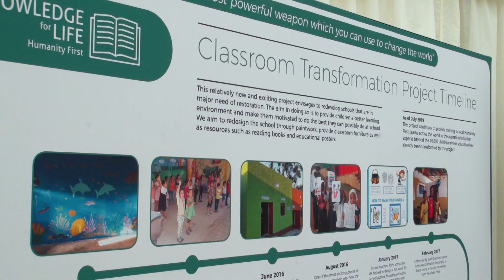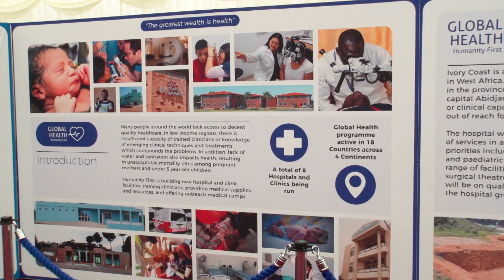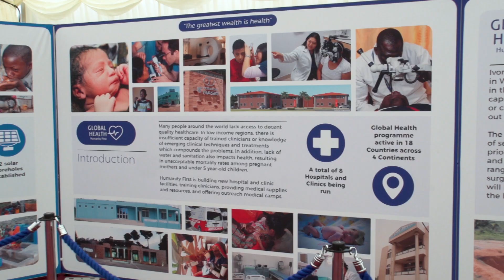Exposition Humanity first | Documentaire Jalsa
Durant la Jalsa Salana, nos équipes préparent des vidéos afin de vous montrer les différentes organisations présentes à la Jalsa Salana.